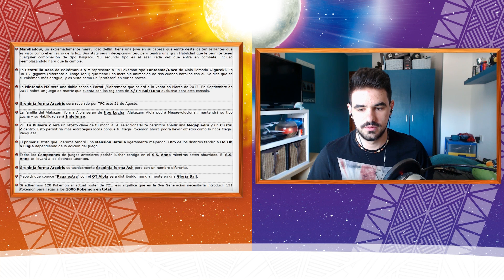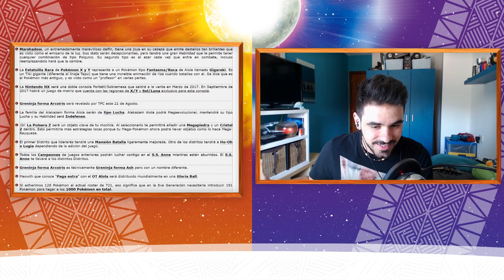¡RUMORES POKÉMON SOL Y LUNA!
Hoy venimos con un vídeo de Rumores sobre Pokémon Sol y Luna

➤ HORARIO:
 ❝Cada día a las 17:30h y 20:30❞